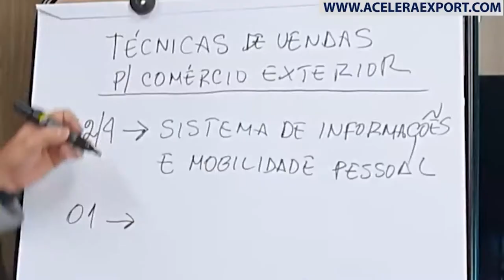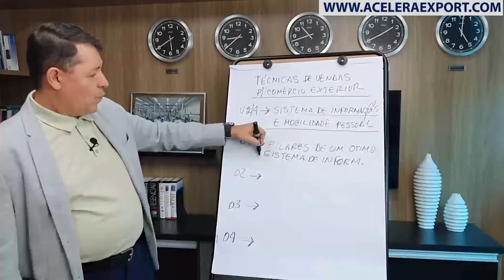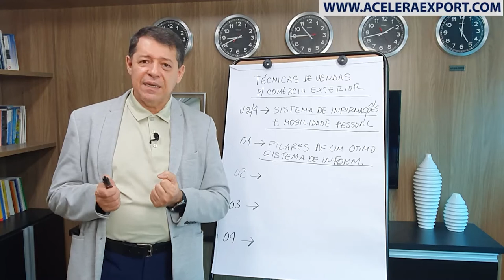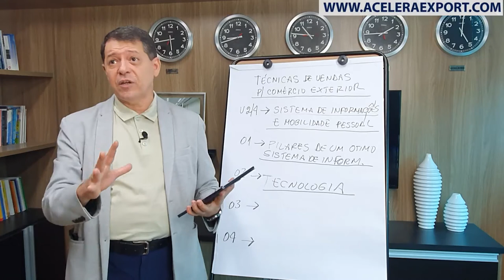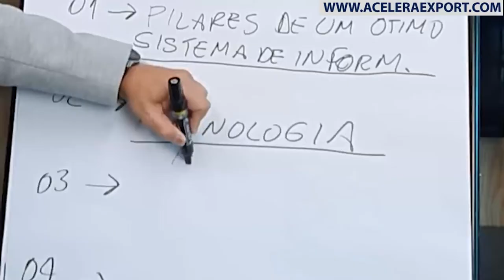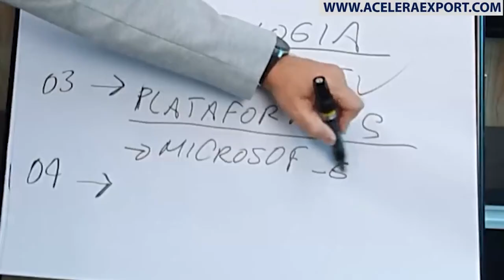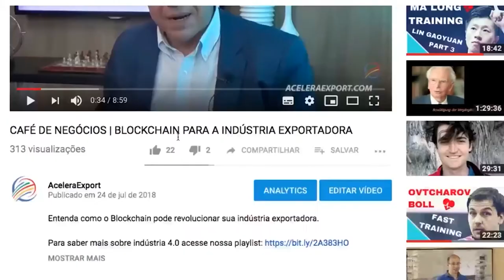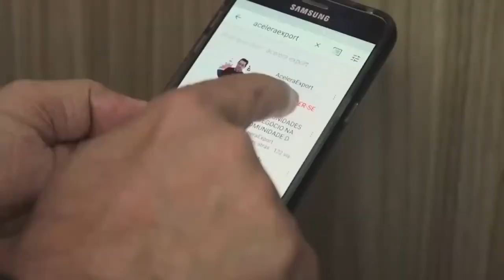SISTEMA DE INFORMAÇÃO E MOBILIDADE NOS NEGÓCIOS PARA O COMÉRCIO EXTERIOR